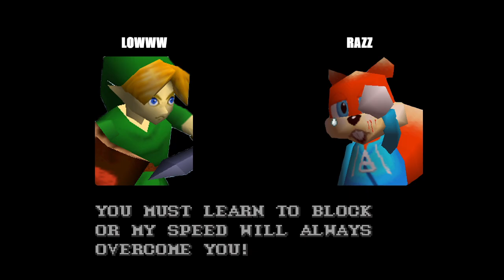Wise House - Lowww (Marth, Young Link) Vs. Razz (Conker) SSB64 Smash Remix Tournament